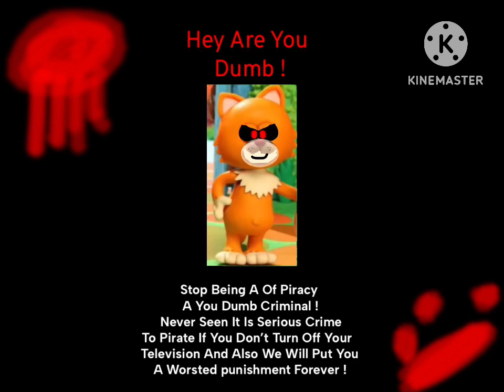[FALSO] Israel Sánchez Mittens Shaun App 1 Compilation Anti Piracy Screen (Sep-Jan) 2021-2022 No VHS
Please Remember This Time

Do Not Watch Effects For Children

Ltd By.IsraelSanchezChannel 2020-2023 Right Reversed